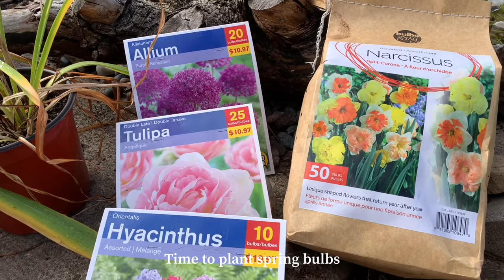Plant Spring Flowers and Enjoy Spring All The More | Vlog #3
Daffodils, tulips, liliums... what’s growing on?

Hello!  Welcome to Delightful Souvenirs.  Thank you for allowing me to share with you souvenirs from my little garden.

It's fall and it's time to plant some spring bulbs for a beautiful display of blooms next spring.  That's one thing I love about gardening:  we plant something and we anticipate the growth, the blossoms.  Anticipation is a great feeling when we are looking forward to happy things.  We believe in tomorrow.  Plant now and later they would grow and reward the tender love and care that we give it.  I think the garden pays more than the effort we give it, don't you find it so yourself?

I hope that you enjoy this little video I prepared for you.  You will also see glimpses of the seasons here in Canada, three seasons to be exact where the spring bulbs (daffodils) grow through and blossom.  Sharing is caring!

Love and flowers from me and my garden,

Yours,
Maiah
New Brunswick, Canada
Zone 4, Garden Hardiness